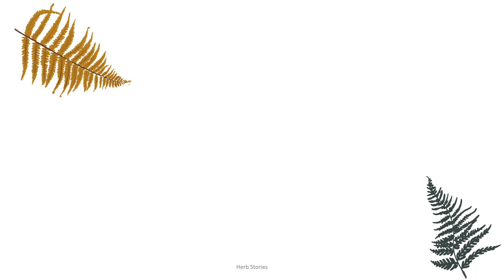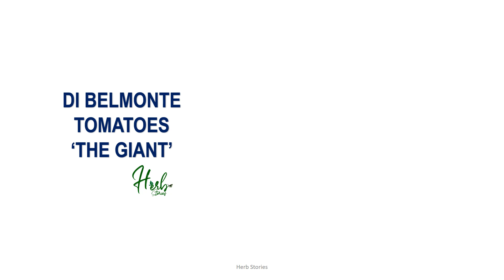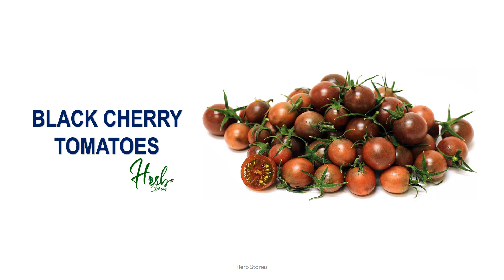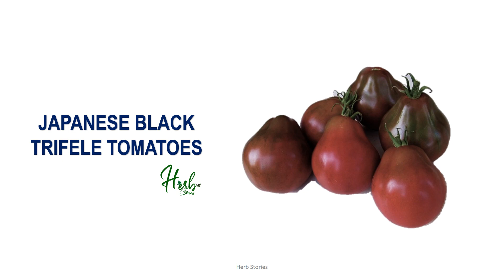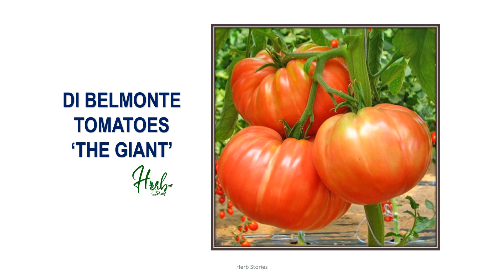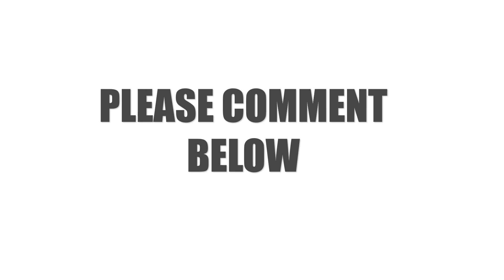49 TOMATOES VARIETIES | HERB STORIES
49 TOMATOES SPECIES | HERB STORIES

Tomatoes come in about every color from white to purple, pink, yellow, orange, mottled, or, yes, striped. (No polka-dots.) Commonly grown varieties include Big Boy and Brandywine, to touch only on the Bs. Other cultivars include the suggestively named Mortgage Lifter, an heirloom variety popular during the 30s, and Purple Haze, a large cherry tomato derived from Cherokee Purple, Brandywine and Black Cherry.

Credits to the following:
Information guide: Google
Photos: google
Creator: Joy Presores